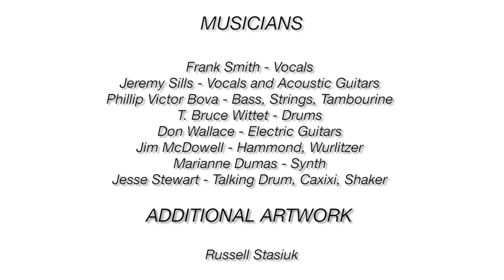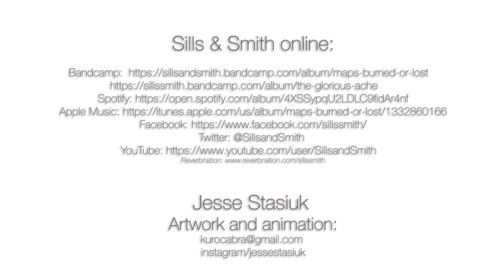A Freight Train - Sills & Smith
A Freight Train was written by Frank Smith (words, music) and Jeremy Sills (music). Recorded and produced by Phillip Victor Bova at Bova Sound in Ottawa, Canada. This is an original song, registered with SOCAN (2018).

Musicians:

Frank Smith - Vocals
Jeremy Sills - Vocals and Acoustic Guitars
Phillip Victor Bova - Electric Bass, Strings, Tambourine
T. Bruce Wittet - Drums
Don Wallace - Electric Guitars
Jim McDowell - Hammond organ, Wurlitzer organ
Marianne Dumas - Synth
Jesse Stewart - Talking Drum, Caxixi, Shaker

Maps - Burned and Lost is available world-wide through numerous retailers including: Bandcamp, Spotify, Apple Music, Amazon and in select box stores.

Music video for A Freight Train animated and produced by Jesse Stasiuk.